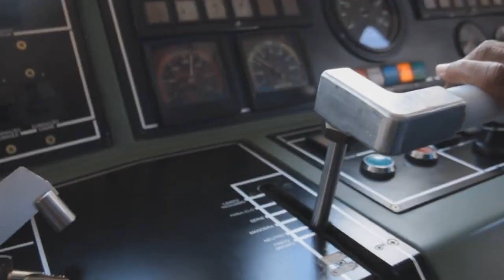Retrospectiva 2019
Confira a nossa Retrospectiva 2019, mostrando as principais reportagens durante todo o ano.

Desejamos á todos um Feliz 2020 !!!

Se você gostou do vídeo, deixe o seu like, se inscreva em nosso canal, ative o sininho para sempre receber uma notificação dos nossos vídeos e compartilhe para os seus amigos.

CRÉDITOS:

reportagem:
FELLYP BERNARDES
FELIPE DE JESUS
imagens:
ELIZABETH ESPERA EM DEUS
texto:
FELLYP BERNARDES
pesquisa:
FELLYP BERNARDES
edição:
FELLYP BERNARDES
direção de jornalismo:
FELIPE DE JESUS